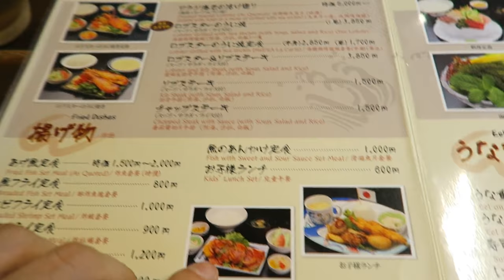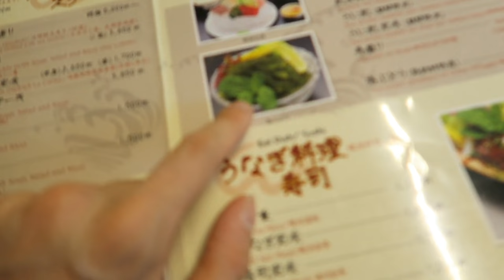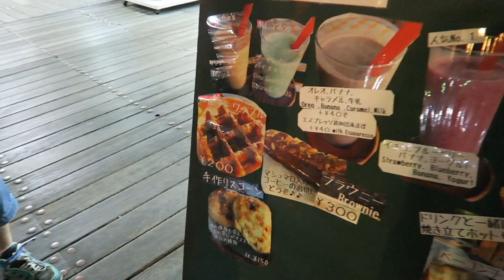J'aurais jamais pensé faire ça ici avec Pandaman et Hideto